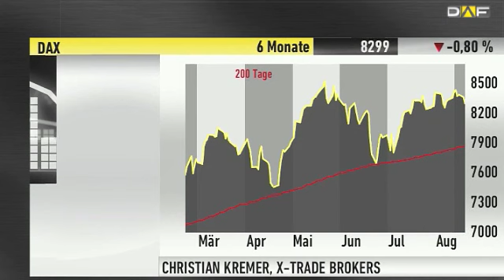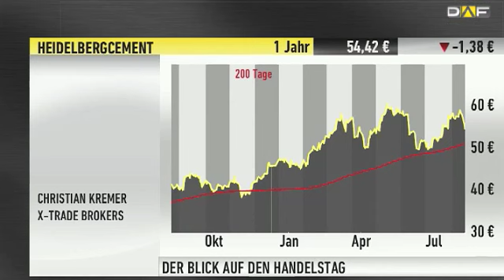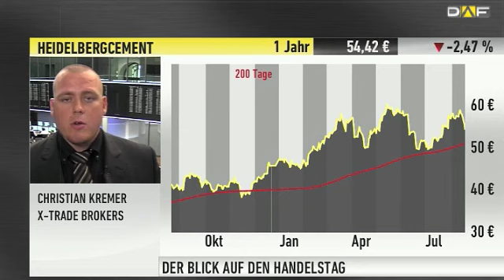Marktexperte Kremer sieht nicht so guten Zeiten für de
Der DAX geht etwas leichter aus dem Handel. Der Markt sucht im Moment ein bisschen nach Impulsen. „Die Hauptimpulse, die wir eigentlich derzeit erwarten, liegen vor allem bei der Fed und beim Sitzungsprotokoll am Mittwochabend", so Christian Kremer von X-Trade Brokers.